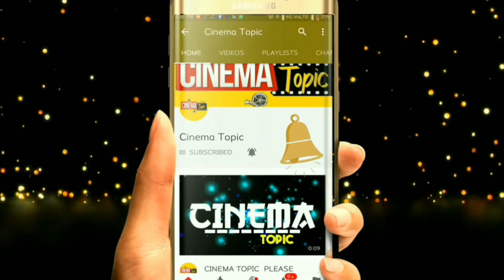ఎన్టీఆర్ పై తన అభిమానాన్ని చాటుకున్న విజయ్ దేవరకొండ | Cinema Topic